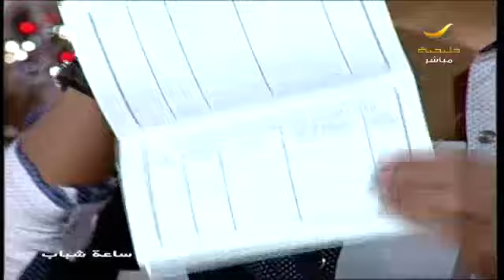محمد وسلطان الدميس أصحاب متجر للقطط الصغيرة يحكون تجربتهم